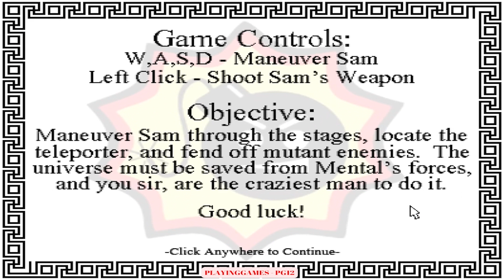Serious Sam Games | Evolution Of Serious Sam | 4K 60FPS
00:00:00 Serious Sam The First Encounter
00:00:30 Serious Sam  The Second Encounter
00:00:46 Serious Sam Next Encounter
00:01:19 Serious Sam Advance
00:02:22 Serious Sam 2
00:03:18 Serious Sam HD The First Encounter
00:04:17 Serious Sam HD The Second Encounter
00:05:16 Serious Sam 3 BFE
00:06:10 Serious Sam  Double D.
00:07:03 Serious Sam  Kamikaze Attack
00:07:16 Serious Sam The Random Encounter
00:08:19  Serious Sam  The Greek Encounter
00:09:19 Serious Sam VR  The First Encounter
00:09:57 Serious Sam VR  The Second Encounter
00:10:23 Serious Sam VR  The Last Hope
00:11:08 Serious Sam 3 VR
00:11:45 Serious Sam's  Bogus Detour
00:12:45 Serious Sam: I Hate Running Backwards
00:13:40 Serious Sam  Tormental
00:14:34 Serious Sam 4
00:15:34 Serious Sam  Siberian Mayhem